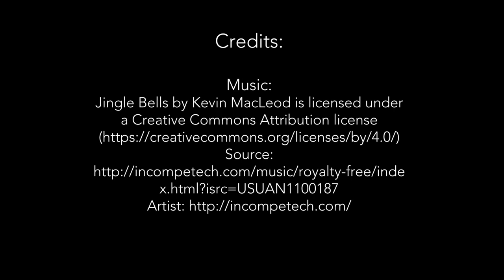A Sloth's Christmas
final stop-motion animation